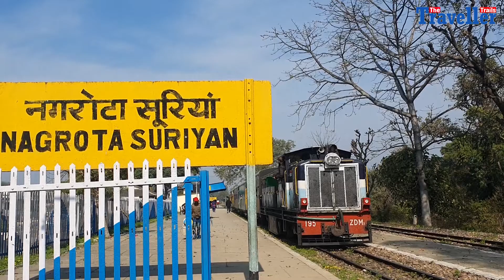Dharamshala Tourism Fest (DTF) 2020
First Ever Tourism Fest in Kangra Valley
Venue: Indoor Stadium, Dharamshala